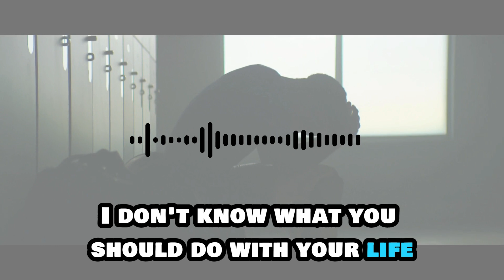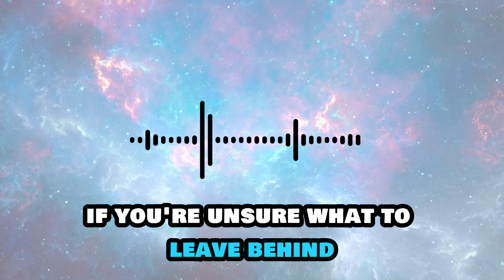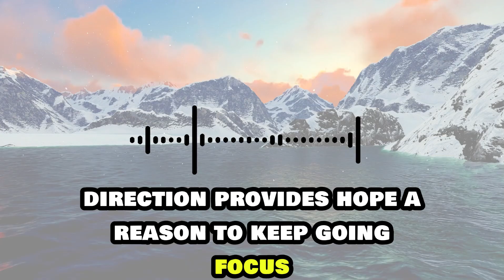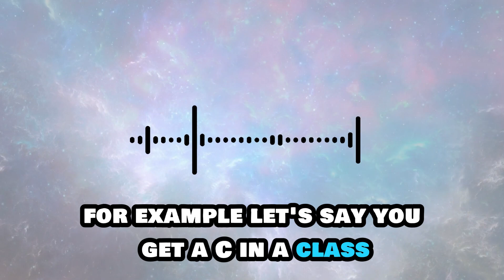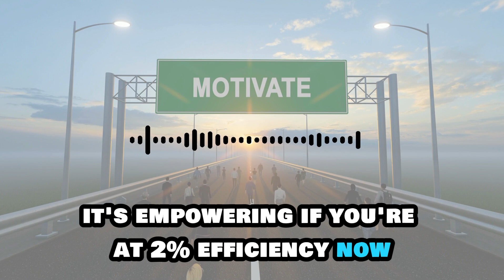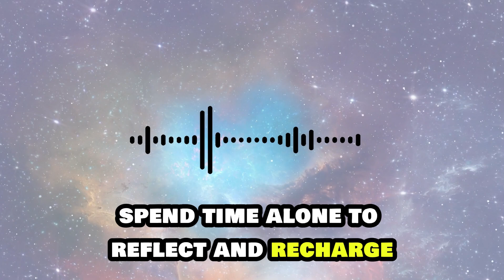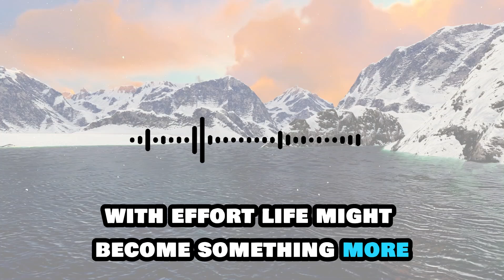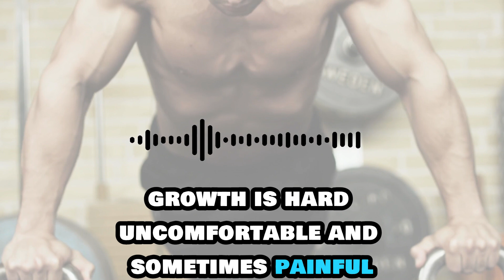WAKE UP and Improve Your ENGLISH Skills with Motivational Videos Now | American Accent | Learning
Want to improve your English skills and start your day on a positive note? This motivational video is designed to help you wake up with a purpose and boost your confidence in speaking English. With inspiring quotes, uplifting music, and a dash of morning motivation, this video will get you pumped up and ready to take on the day. Whether you're a beginner or advanced learner, this video is perfect for anyone looking to improve their English skills and start their day with a positive attitude. So, wake up, watch, and get motivated to improve your English skills now!